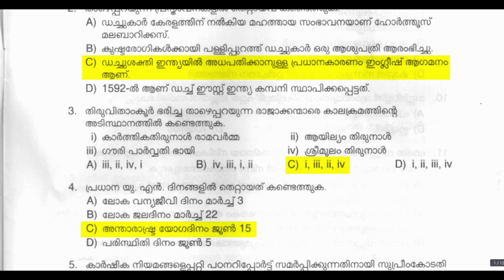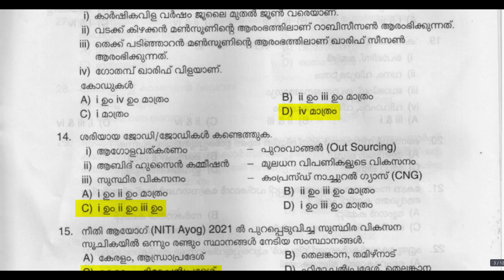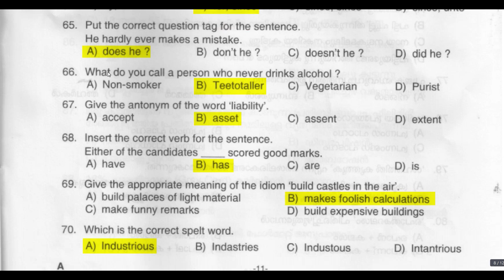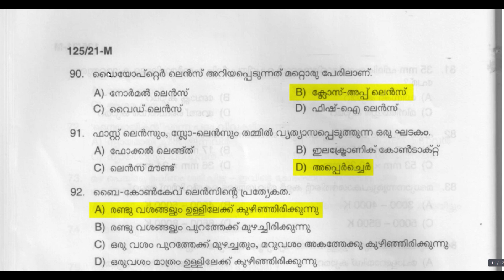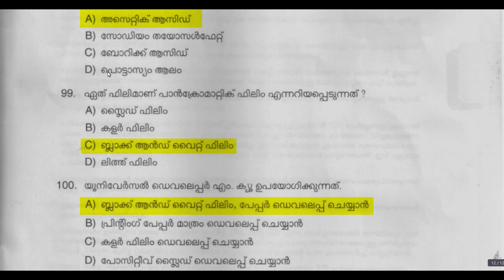Medical Photographer - Provisional Answer Key CODE : A | psc sslc level Main Exam 6.12.201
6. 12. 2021 നടന്ന Medical Photographer Main Exam  - Provisional Answer Key CODE : A